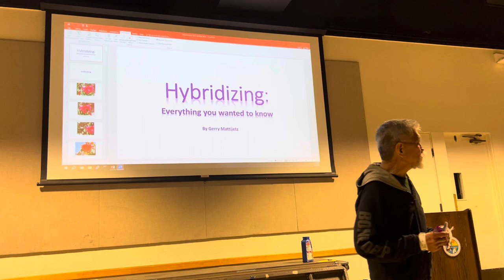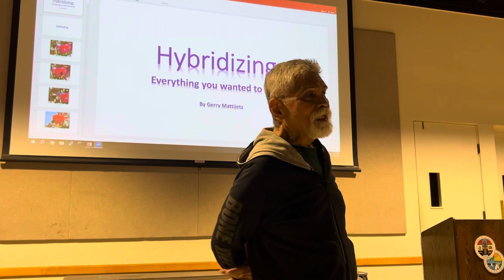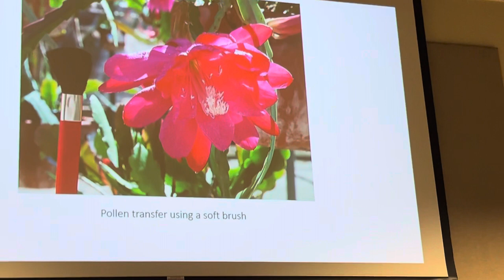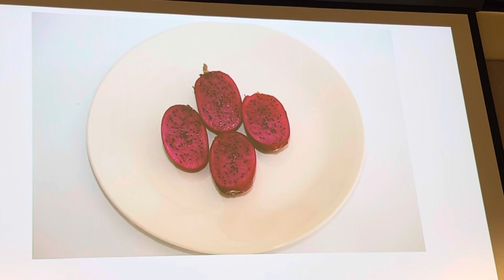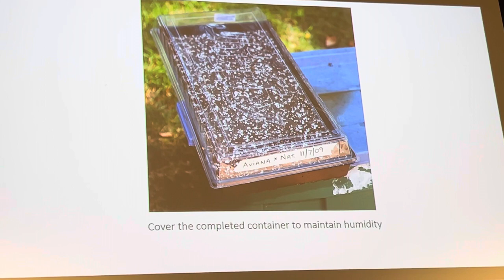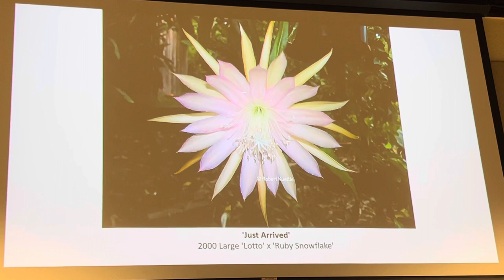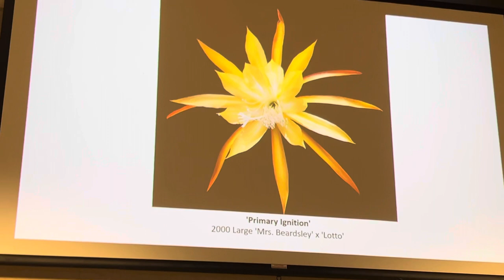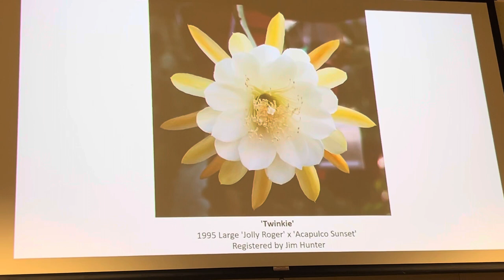Hybridizing and Mattijetz Hybrids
Gerry Mattijetz explains the process of hybridizing Epiphyllums and shows the results of his hybridizing program….many gorgeous cultivars he developed.